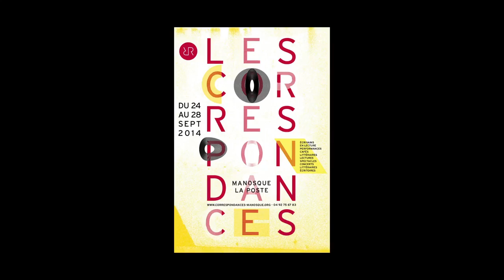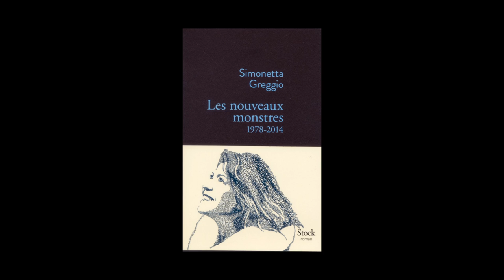Simonetta Greggio - Les nouveaux monstres 1978-2014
A l'occasion des Correspondances de Manosque 2014, rencontre avec Simonetta Greggio autour de son ouvrage "Les nouveaux monstres 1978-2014" aux éditions Stock.